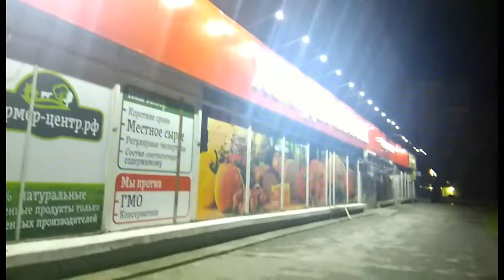В темноте...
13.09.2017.